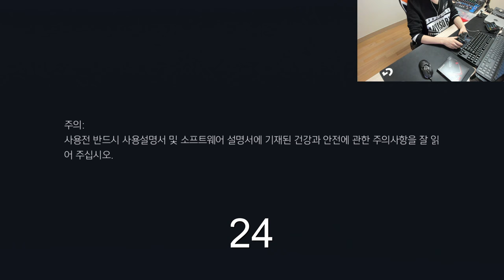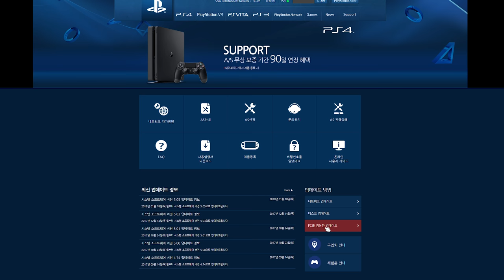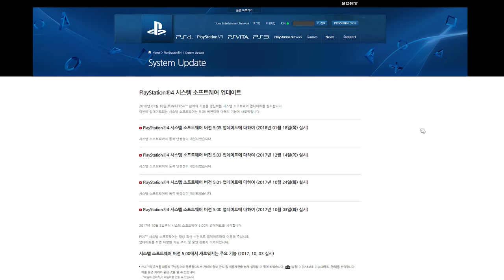PS4 PRO 보다 비싼 SSD를 PS4 PRO에 장착해 보았습니다 | 눈쟁전자